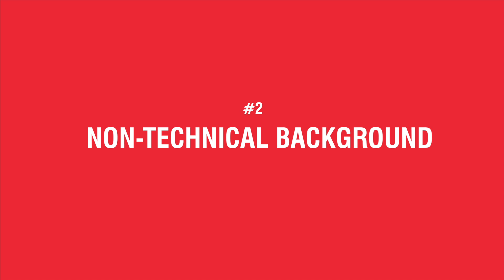How To Become A Data Analyst With UpGrad Mentors | Career Transition Tips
A data analyst is an individual who is responsible to gather, investigate and represent data and filter out useful information from it.

How to become a Data Analyst is one of the most asked Career Transition Questions.

Transitioning to the field of Data Analytics may not sound easy to do - given the nature of the career and how highly technical the domain is. But we, at UpGrad bring to you a plan that will make the transition in your career as smooth as possible.

In the 3rd Data Analytics video of the UpGrad Careers-In-Shorts Series, Rohit Sharma, Director of the UpGrad and IIIT-Bangalore PG Diploma Program, explains here how you can make a transition (from various backgrounds) into Data Analytics. Whether you're a fresher or someone with a non-technical background; whether you already come from a technical background and just need some additional skills or even if you come with some consulting experience; this is the video for you.

Click here, if you want to read a detailed content on Transitioning to Data Analytics
🟢 Get industry-updated insights every week from domain experts - Check out our free masterclasses
🟢 Wish to get started with your upskilling journey? Schedule a free counselling session